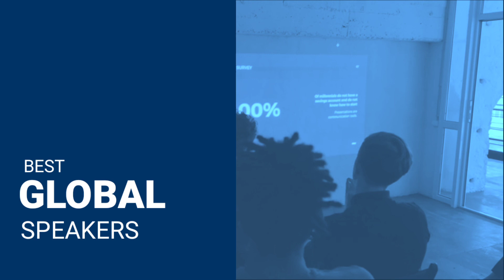EXPLORE 2.0 PROMO VIDEO 2 | WINGS OF HOPE Life learning center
We proudly announce our second anual event EXPLORE 2.0